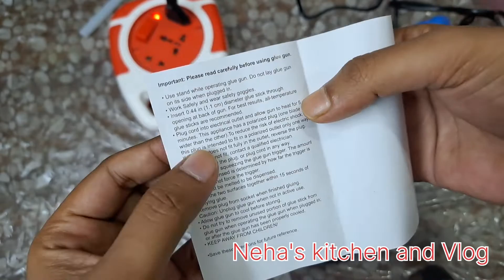Unboxing and Review Of Glue Gun | How to use Hot Glue Gun 🔫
Unboxing and Review of Hot Glue Gun | How to use Hot Glue Gun unboxing unboxingvideo hacks tricks yt gluegun glue unboxing review reviews howtouse @NehasKitchenhomemadefood